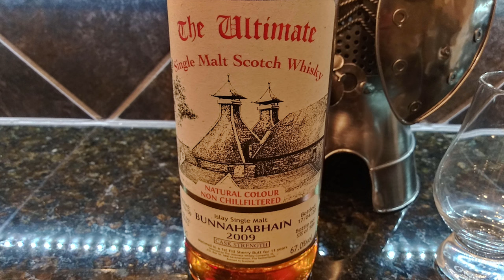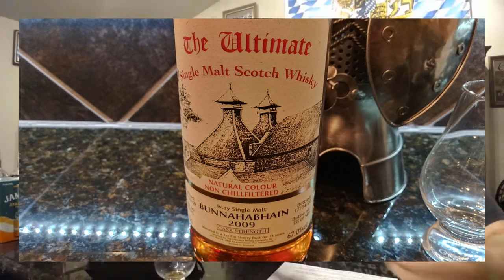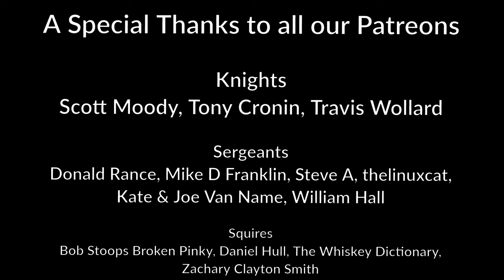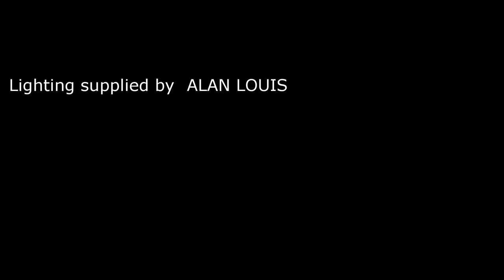The Ultimate Whisky Company Bunnahabhain 2009 Cask Strength Islay Single Malt Scotch Whisky Review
The Whiskey Crusaders review The Ultimate Whisky Company Bunnahabhain 2009 Cask Strength Islay Single Malt Scotch Whisky which comes in at 134 proof.  This was distilled on 03/07/2009 and bottled on 04/17/2020 cask number 900073 bottle number 535 of 589.  It was matured in a 1st fill sherry butt for 11 years.  The Ultimate Whiskey Company is an independent bottler founded in 1994 by Han and Maurice van Wees to source only the best single malt cask they could find to bottle at cask strength and non-chill filtered sampled out of the cask and back at the offices to make sure are still the best before bottling. All bottles are numbered and, on every label, you can immediately see the distillation- and bottling date, the actual age, the cask type, and the cask number.  “The Ultimate” whiskies are bottled without chill filtration, with the intention to keep all the original flavors inside. True to our philosophy, we want to offer the Ultimate whisky with the best quality possible for an affordable and honest price. “An honest and old-fashioned quality single cask, single malt” according to the Van Wees standards, as they have been set by Han and Maurice van Wees so many years ago.  Have every cask ever bottled listed online including ones like Port Ellen, Springbank, Ardbeg, and Bowmore.  Sadly, not all are available anymore but will always get the best value for you.  Maurice got into the whiskey business in 1987 and his father had started importing into Holland Single Malt scotch starting in the 60’s to the Van Wees company which was previously a tobacco trading company which was started in 1921. Back in the 60’s only blends came to The Netherlands until a ship called the MS Hornland was damaged on her way to Rotterdam.  His friends bought the who shops contents and Han bought the entire lot of whiskey and champagne onboard.  To his surprise this was whiskey was much better quality than had ever been seen in NL prior.  In fact, it was so good the distillers contacted him trying to buy it back but his customers loved and started asking for single malt.  At this time really only Gordon and McPhail and Cadenhead were bottling single malts.  Cadenhead went on to bottle some special young Ardbeg and Laphroaig casks for Van Wees which people had never had prior bottlings of super peated single malts.  Han was even able to get Ardbeg to bottle him a 5 year just for The Netherlands.  When he got into the game in the 60s whiskey clubs were just forming and single malts started to be in demand.  The first time they did and Islay tasting they thought the whisky had gone bad.  They decided in 1994 to make their own independent bottler as prior distillers had been bottling for them such as Bowmore with Islay Malt 5 Year or Signatory Vintage which is owned by Andrew Symington who was a good friend of Han who could bottle for them in Leith and now owns Edradour.  They wanted to bottle themselves though so The Ultimate Whiskey Company was born which only bottles whiskey they love themselves and 100% consumer trust must be sold at a reasonable price.  They also never advertised and only spread by word of mouth.  All their casks are either bought directly from the distilleries or from Signatories large inventory.  They only like to bottle whiskies that are not overpowered by the casks.  Surprisingly they almost always agree what to bottle and when.  Maurice’s daughter and son Julie and Joel have now joined the company as well to select casks with their father and grandfather.  They always bottle non-chill filtered as they say it takes away flavor that cannot be put back into the whiskey and always at room temperature as well and filter out the sediment.

This sample was donated by fellow Crusaders Andy & Tara.

The Whiskey Crusaders Whiskey Castle is open and ready to train you for battle.

You are welcome everyone and would love for all of you to join us for a behind the scene looks at the Whiskey Crusaders while they are building and maintaining the Whiskey Castle.

Challenge Coins now available $15 including shipping anywhere in the US for international those rates will vary.